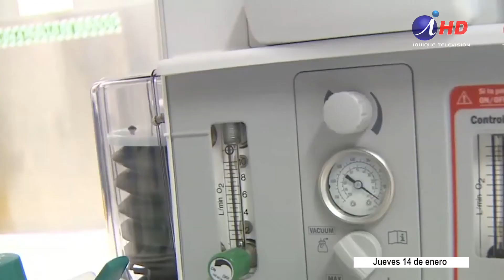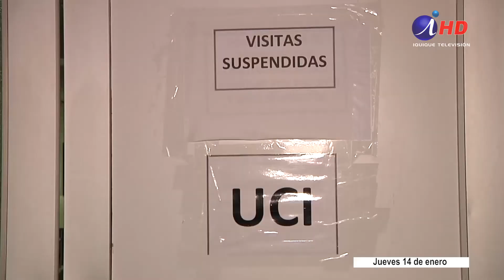280 nuevos contagios: La cifra más alta de los últimos seis meses en Tarapacá (14.01.2021)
El día que dos comunas de la región, Pica y Pozo Almonte retroceden a Transición, la región marcó record de contagios con 280 nuevos casos en 24 horas.  Preocupa el alto número en Iquique y Alto Hospicio y los casos activos que suman 1712.  Desde navidad, la región sumó 3100 nuevos contagios.